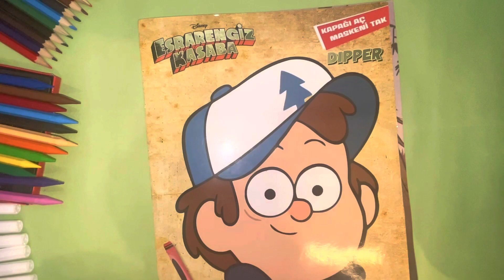GRAVITY FALLS🫣 MABEL PINES & DIPPER PINES PLOTTING SOMETHING🧐🪄🧙‍♂️😨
I bought an album. I will draw for you. Do you like it? Cool cartoon. Write what is your favorite color?